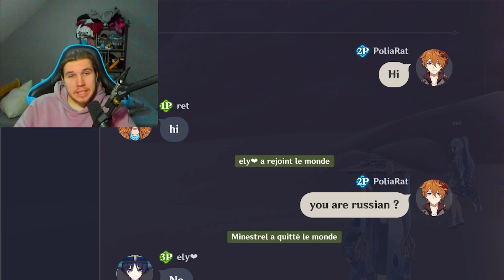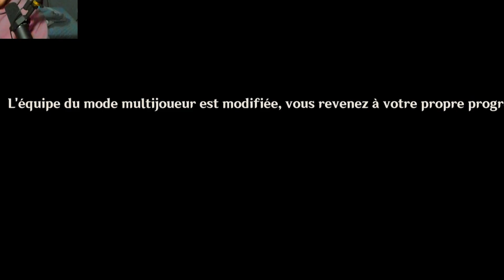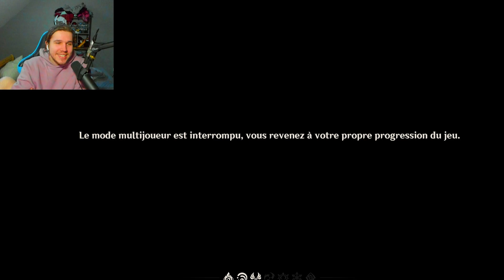J'ai voulais le faire sur Genshin Impact MAIS.. (Mauvaise idée) Coop Random #1